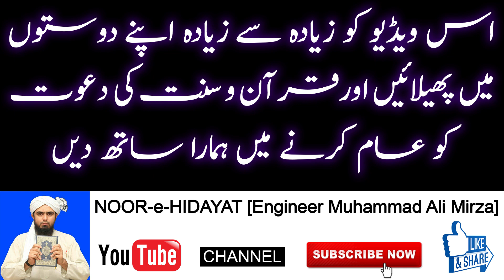Hath na Milana Takabbur | Sharamgah ko Chunay se Wazu Toot Jata Hai | Engineer Muhammad Ali Mirza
sharam gaah ko hath lagane se wazu toot jata hai kisi ke hath ganday ho to uske sath hath milane se guraiz karna takabbur ki allamat hai Engineer Muhammad Ali Mirza